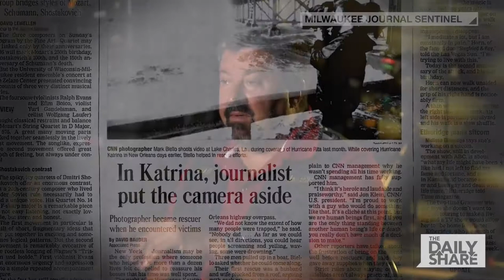CNN journalist shares powerful memories of Hurricane Katrina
During Katrina, a CNN journalist put his camera down in order to save lives. Here's his heroic and somber story.